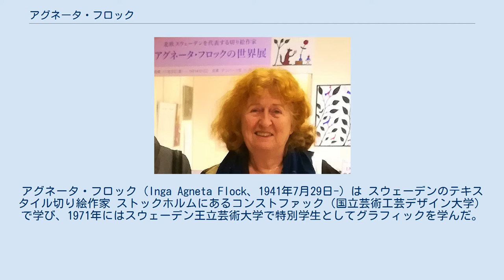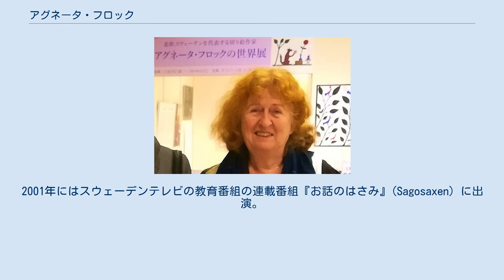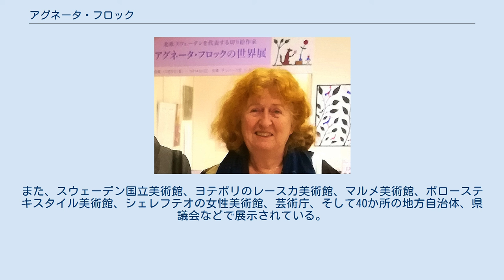アグネータ・フロック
アグネータ・フロック（Inga Agneta Flock、1941年7月29日-）は スウェーデンのテキスタイル切り絵作家 ストックホルムにあるコンストファック（国立芸術工芸デザイン大学）で学び、1971年にはスウェーデン王立芸術大学で特別学生としてグラフィックを学んだ。
フロックはエチオピアとタイで幼少期を過ごしたが、これらの国の文化が自身の創作活動に影響を与え、1967年にストックホルムでアトリエを開いた。
彼女は1969年にストックホルムにあるハントヴェルケット(Hantverket)で立体的なテキスタイルをもって1969年にデビューし、その後、数多くの個展、グループ展を開催してきた。
その中にはヴェステルボッテン美術館、レースカ美術館、スヴェンスク・フォルム、リリエヴァル芸術ホール、パリのスウェーデン文化交流協会での"Aventures Textiles"、ブダペスト、ウッチ、ソポト、ワルシャワ、ニューヨークはコートランドでの"The Swedish Touch"、ダカールでの"Image du Nord"、日本では2002年にぎゃらりぃおくむらで最初の個展を開催した。
その後、2011年にはスウェーデン大使館で個展が開催されると日本でも数多くの展示会が開催されるようになった。
2015年から2016年にかけて NHKサービスセンター主催の巡回展が開催されたが、京都、札幌、名古屋、東京で行われた。
フロックは数度に渡もスウェーデン政府やスウェーデン政府芸術助成委員会、エストリッド・エリクソンとサンドリュー協会から助成金を受給した。
2001年にはスウェーデンテレビの教育番組の連載番組『お話のはさみ』(Sagosaxen) に出演。
作品の一部は公的な施設、カロリンスカ研究所附属病院、フッディンゲ市立病院、セーデル病院、カールスコーガ病院、イェルファッラ市立シェールビー基礎学校、ストックホルム市立エシュタ・ションダール・ブレッケ大学、ヴァッレントゥーナ県医療機関、セーデルテリエ市立ヘレーネルンド基礎学校、ウップサラ市立オーシュタ病院、ストックホルム行政地方裁判所、ヴァッレントゥーナ市立図書館、ストックホルム市ガニソーネン。
また、スウェーデン国立美術館、ヨテボリのレースカ美術館、マルメ美術館、ボローステキスタイル美術館、シェレフテオの女性美術館、芸術庁、そして40か所の地方自治体、県議会などで展示されている。